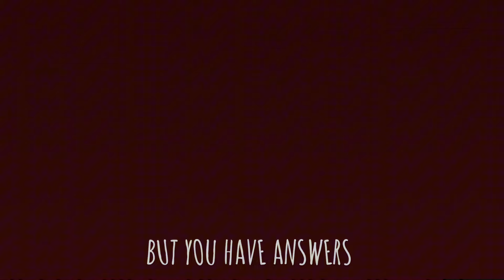Bernadette | Fyolai Animatic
Inspired by Creantzy!